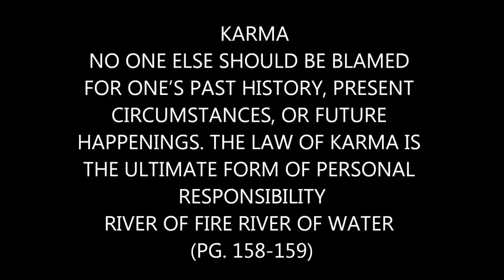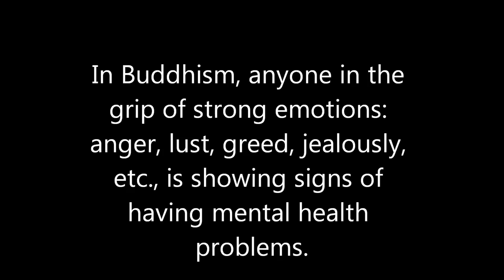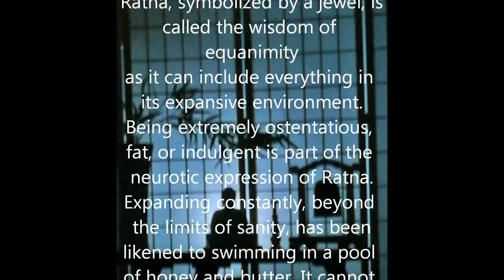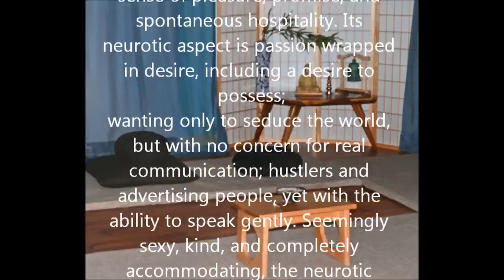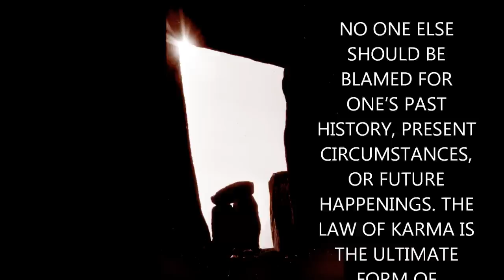Buddhist Philosophy & Psychology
Buddhist Philosophy & Psychology - The bare bones basics - From the Tibetan Tantra School - An Information Video